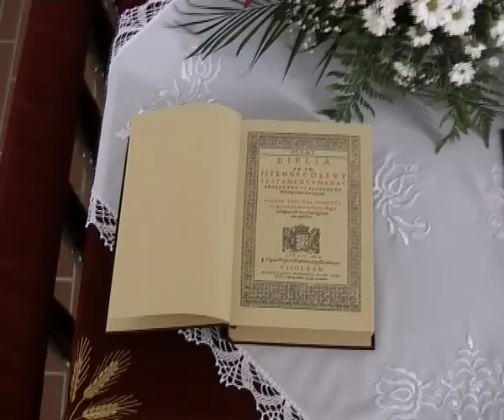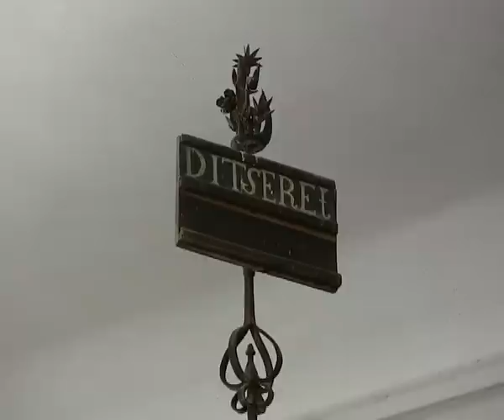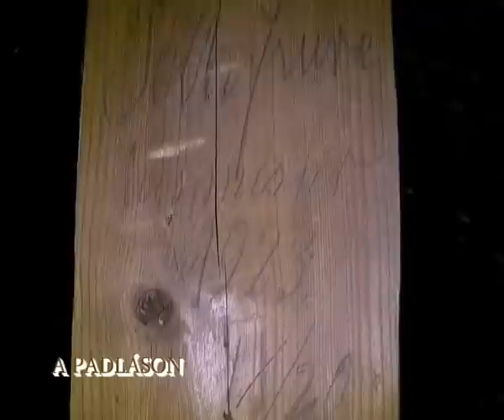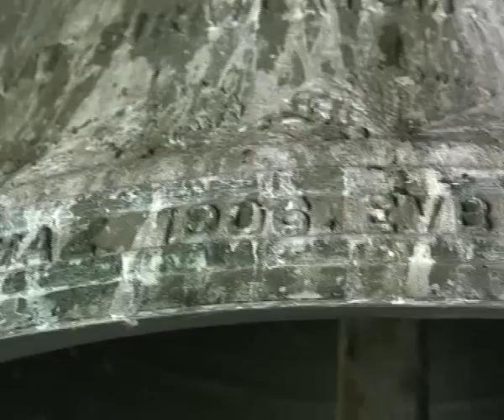A TISZADERZSI REFORMÁTUS TEMPLOM BEMUTATÁSA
Tiszaderzsi Református Templom
Tiszaderzs egyházi életének kezdete a kora-középkori eredetre utal. Az 1332. évi pápai tizedlajstromban már szerepel Derzs neve, amikor János nevű lelkésze szolgált itt, 1511-ben meg Fábián , derzsi presbiter subscribál a krakkói egyetemen. 1589-ben Sajószentpéteri András, az abádi lelkész, a papi tized nyolcadának felvételéről szóló nyugtájában azt írja, hogy ő a derzsi lelkész is, mert Derzs Abád filiája.
Az első népszámláláskor, 1786-ban a Tiszaderzs lakosságának zömét a reformátusok adták: 813 főnyi kálvinista református mellett 20 római katolikus és 9 görögkeleti vallású ember élt Derzsen.
A falu vallási megoszlása 1930-ban kiegyenlítettebbé válik: az 1879 főnyi református mellett 1148 római katolikus és 18 egyéb vallású (ebből 9 fő izraelita) él a faluban. Ebben szerepe van a derzstomaji határrésznek is, hisz ott a lakosság 2/3-a római katolikus vallású.
A szegénységgel sokat küzdött a kis egyház, de a roffi Borbélyok áldozatkészsége, s kivált Sárkány András lelkészük buzgó szolgálata, mindenkor biztosították a létminimumot. 1792-ben már egy - három és egy mázsás harang állott a kissé rozzant haranglábon. A nehéz kezdetek után az egyházi élet fellendülését attól kezdve lehet számítani, mikor Borbély Mihály fia, Sámuel végleges lakását Derzsre tette át. Sámuel korai halála után özvegye, Görgey Borbála és fia, Imre nagy jótevői az egyháznak. A főkurátor „Imre Úr". Áldozatos munkájuknak köszönhető, hogy 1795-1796-ban felépült a mai templom, 1801 -ben a lelkészlak, 1803-ban az iskola. Ugyanezen évben Szűcs Istvánt választották lelkésznek, aki a XIX. század első felét töltötte ki tisztes szolgálatával, utóda Sőrés János a század második felét úgy, hogy egy századon át e két derék férfi szolgálata állandóságot teremtett a derzsi egyház életében. Zökkenőt nem is ismer az egyház újkori élete, hiszen a Borbélyok áldozatkészsége sem lankad. Évről-évre nincs is egyéb feljegyezni valója az esperesi vizitációknak, mint ez: noha egyike a legkisebb egyházainak, mégis a legjobb rendben, a legtűrhetőbb állapotban van.
. 1861-ben minden akadály nélkül készek a népképviseleti presbiteriumot megalakítani. 1870-ben 1.100.-Ft-os költséggel iskolát építenek. 1871-ben a községtől kapott telken felépítik az új iskolai épületet, kiadós javadalmat jelentett az új díjlevél, de az iskolába lelket Incze öntött. A 80-90 növendék kezében csak az 1850-ben kiadott Szent História van, a többit Incze szakértelme pótolja. Ez alapokon a derzsi iskolázás, akármilyen nagy áldozatok árán is, ma sem csökkent korszerű színvonalában.
Az egyházközség lelkipásztorai:
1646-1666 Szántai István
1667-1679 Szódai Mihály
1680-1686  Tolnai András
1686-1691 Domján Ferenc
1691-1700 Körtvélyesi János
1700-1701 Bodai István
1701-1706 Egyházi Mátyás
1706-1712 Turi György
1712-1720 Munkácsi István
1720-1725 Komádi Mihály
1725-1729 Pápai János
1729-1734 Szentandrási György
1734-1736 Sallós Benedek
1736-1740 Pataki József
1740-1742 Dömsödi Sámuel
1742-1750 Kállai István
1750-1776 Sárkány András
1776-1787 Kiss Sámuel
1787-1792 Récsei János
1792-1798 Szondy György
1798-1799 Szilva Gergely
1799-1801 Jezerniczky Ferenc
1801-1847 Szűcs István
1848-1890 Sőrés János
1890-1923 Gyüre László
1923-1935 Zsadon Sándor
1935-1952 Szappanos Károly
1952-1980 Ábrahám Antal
Ovasható : Tóth Dezső tiszakürti református lelkipásztor : A Hevesnagykunsági Református Egyházmegye múltja  című leiratában.
A harangokról:  A torony,  ami a többi alföldi toronyhoz hasonlóan 25m.- körüli magasságú, két harang található.
A nagy harang felirata: Készítette a Tiszaderzsi Református Egyházközség a háborúba elvitt harang helyett.
A kis harang felírata: Az élőket hívogatom, a holtakat elsiratom.
Mindkét harangot   A Bécsből Sopronba települt, - SELTHOFER FRIGYES ÉS FIAI  készítették a  SOPRONI HARANG -- ÉS TŰZOLTÓSZER- GYÁRÁBAN, a felírat szerint 1906-ban.
Bemutatónk  végén, a toronyból körbenézve,  a kora nyári  Tiszaderzs látványával búcsúzunk!
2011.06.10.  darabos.